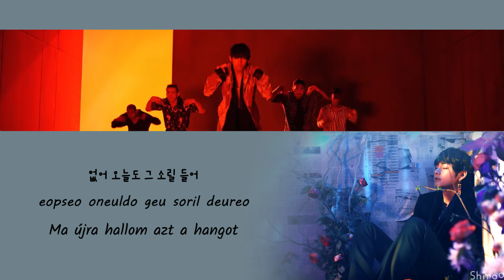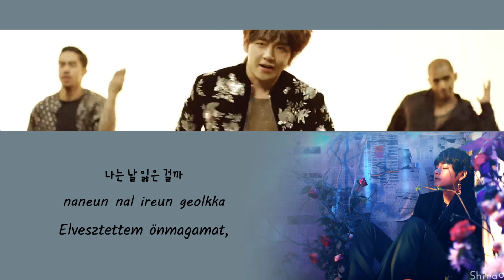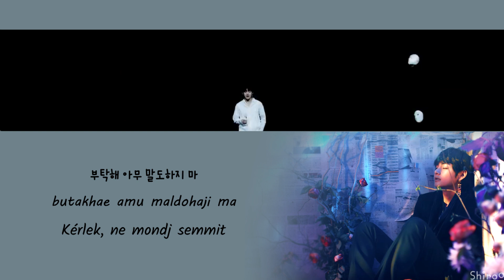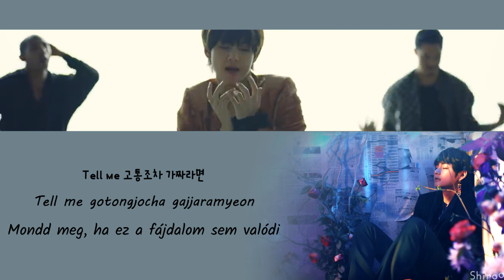V (BTS) - Intro: 'Singularity' (Han | Rom | Hunsub.)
A zene története:

Az egész dal arról szól, hogy Tae hogyan néz szembe a magányossággal. Megtörik az illúzió, amit V szeretett. Mindez felébreszti, átlöki őt a valóságba. Az, hogy látja a tükörképét a tóban azt jelenti, hogy tudja, hogy a fájdalma, magánya és különlegessége/egyedisége valódi. A tavasz pedig a változásnak a jelképe, hogy semmi sem örök. V valódi énje sem marad ott örökké.